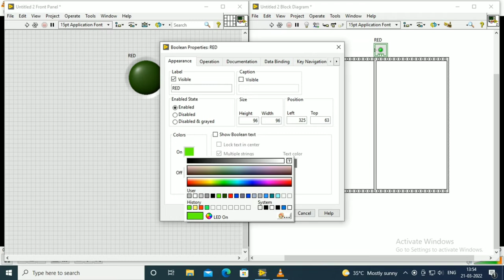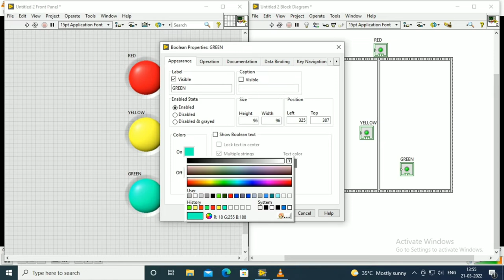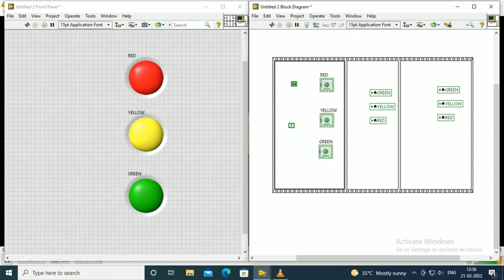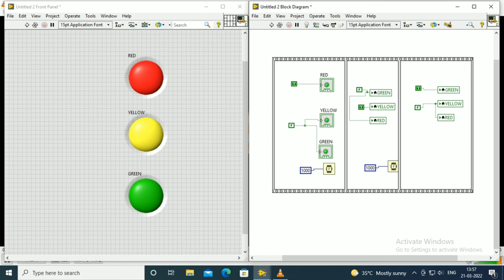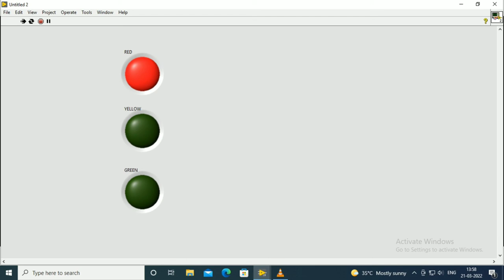Traffic Light using LabVIEW